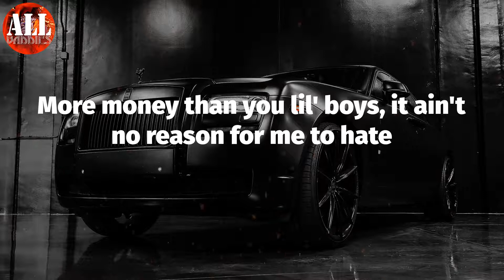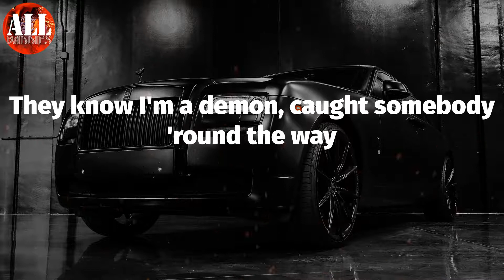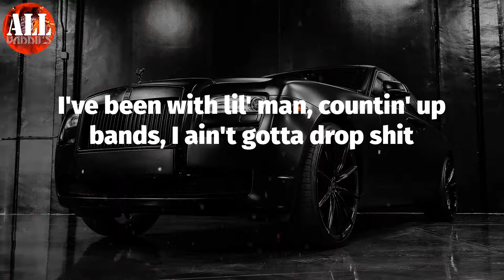hibachi (Lyrics) - Roddy Ricch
Roddy Ricch - hibachi (Lyrics)
Roddy Ricch, hibachi,

hibachi Lyrics:
(Wheezy outta here)
What a nigga do, you don't ever appreciate
You give me attitude, I just might go cheat today
It's 2021, so I'm plannin' on lead the way
I been plottin' my in's and out's, and nigga gotta put my cheese away
Took a bad bitch to Hibachi in Huaraches
Got too many jewels on my squad, fuck a Nazi
Two hundred fifty cash, hit Japan and get some chopsticks
I've been with lil' man, countin' up bands, I ain't gotta drop shit
What's your ETA? I ain't even eat today
I know some nigga 'cross the street sell it for a cheaper rate
Still gotta run it up, run it up like I don't got shit
Always say fuck these niggas and these bitches 'cause they fake
More money than you lil' boys, it ain't no reason for me to hate
Anybody try my shit, I'm tryna shoot 'em in they face
They know I'm a demon, caught somebody 'round the way
Yeah, I pull up speedin', but nigga, I ain't tryna race
Young nigga on the scene, I got my Rollie stickin' up
Everybody with me on beans, they already know we glizzied up
Shoe pass in the county jail, rockin' Yves Saint Laurent
Fuckin' on a cracker bitch, Britney Minaj
Fuck 'em all, we gon' ball (21)
Stand tall, never fall
Bad bitch answer every time I call (facts, 21)
Got my Glock, use protection, I don't hit her raw (on God)
Eatin' noodles in the trenches where they break the law (pussy)
Piss me off, I just might cheat, I got a bad reflex (21)
I got tattoos in my face but I like R&B sex (21)
Hit a couple flight attendants 'cause I ride big jets
And I still ain't met a bitch that I'll pay to keep yet (facts)
That's deep (21)
Savage own his masters, ain't no shackles on my feet (facts)
Know they takin' pictures, tryna calculate a G (rats)
I got tunnel vision, need binoculars to see (21)
Took her to Hibachi, all she wanted was my meat (facts)
Gang hit the corner, nigga stopped, dropped and freeze (pussy)
VVS diamonds in my ear, Christmas Eve (21)
Your lil' bitch a thot, you need a DNA from Steve (on God)
My brother sellin' P's, he say his money grow on trees (21, 21, 21, 21)
Took a bad bitch to Hibachi in Huaraches (in Huaraches, in Huaraches)
Got too many jewels on my squad, fuck a Nazi (fuck a Nazi, fuck a Nazi)
Two hundred fifty cash, hit Japan and get some chopsticks (chopsticks, chopsticks)
(Drop shit, drop shit, drop shit, drop shit)